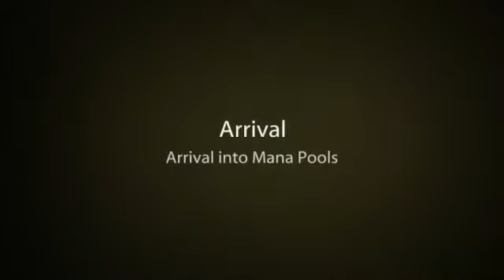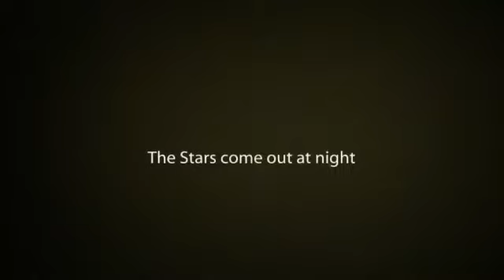Visit to Ruckomechi Safari Camp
Our family of four visited the Ruckomechi Safari Camp for 4 days in early August of 2011.  It was an incredible visit with many photo opportunities.